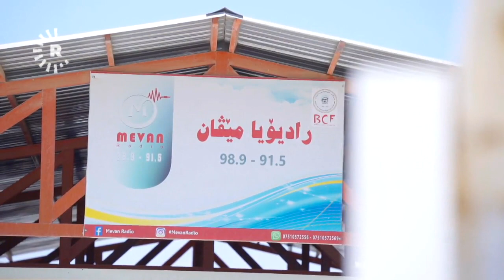Rewşa penaberan li Kampa Domîz 1